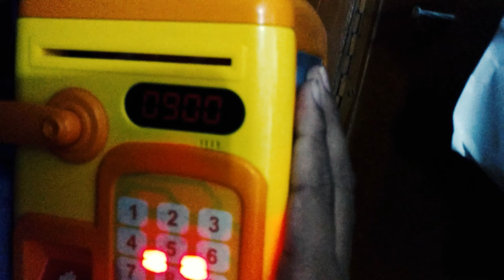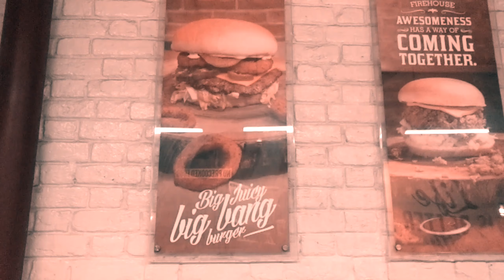My birthday treat 🎉🎉 || vlog 17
Andrew applepie:
          hong kong bedtime
          not gonna lie
          pokèmon in NYC
JAZAKALLAH..